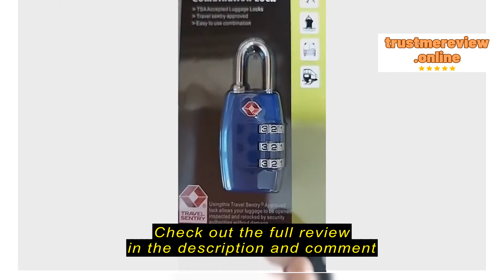Review SwiftlyPack TSA Luggage Lock 3 Digit Combination Cable Padlock For Travel Suitcase Bags and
SwiftlyPack

SwiftlyPack TSA Luggage Lock 3 Digit Combination Cable Padlock For Travel Suitcase Bags and Gym Lock